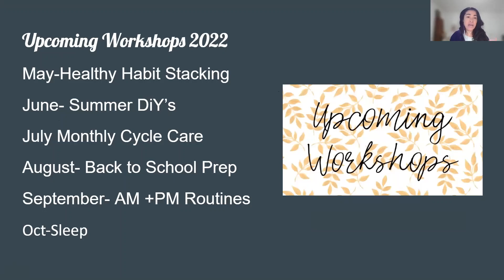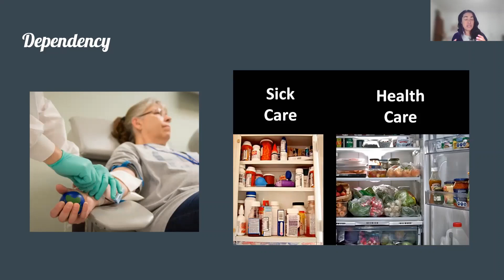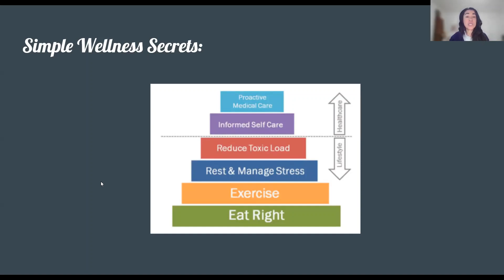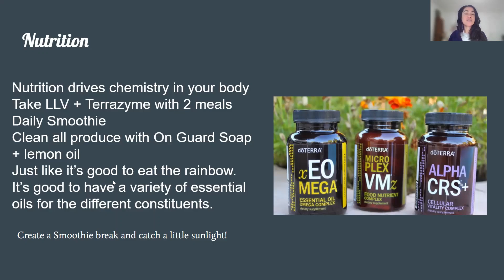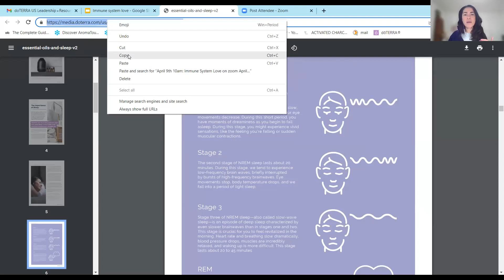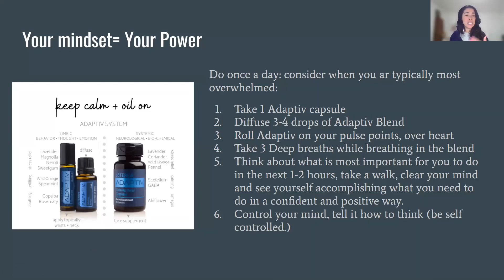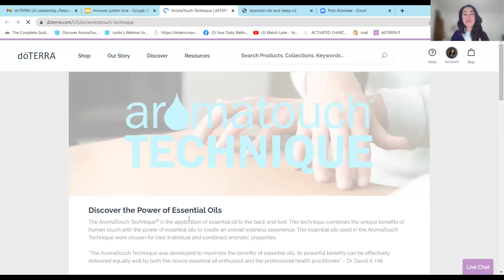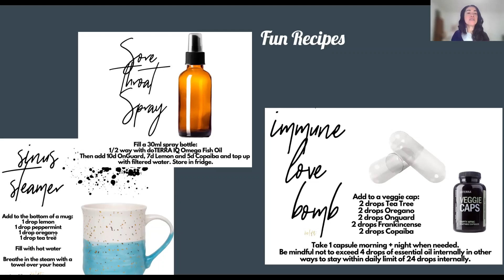Building Strong Immunity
Learn how to boost immunity naturally and super power your system against all threats without any side effects, only side benefits!

This information is to be used with Dōterra essential oils only, Dōterra is the only worldwide company that has Certified Pure Therapeutic Grade Essential Oils, other oils may be hazardous to your health due to impurities, additives or adulteration.

Once you create an account with the items you want, I will receive an on boarding email
that you’ve joined me and you will get the following:

1) Essential oil workshop
2) Wellness Consult
3) essential oil booklet
4) 8 weeks of online education
5) access to our private Facebook group
6) private shopping page

Transcript